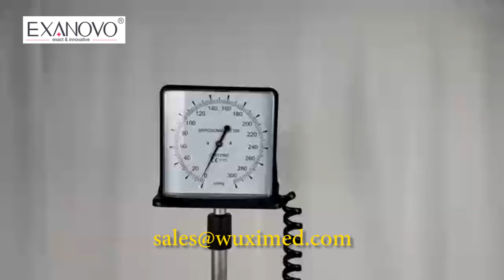Stand Sphygmomanometer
An aneroid sphygmomanometer balances arterial blood pressure with the pressure in a thin metal sac filled with air. By auscultation for arterial pulsations, the systolic and diastolic values are read by a pointer on a disc.

The stand aneroid sphygmomanometer is suitable for measuring at home, and the height can be adjusted arbitrarily according to comfort. Because the results are accurate and reliable, they are widely used.